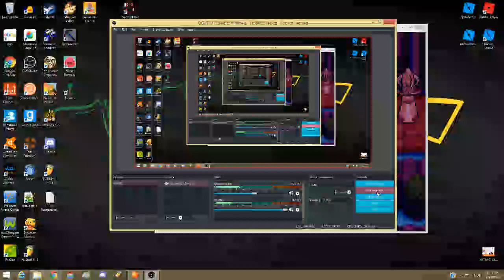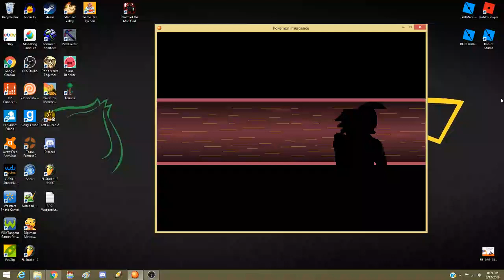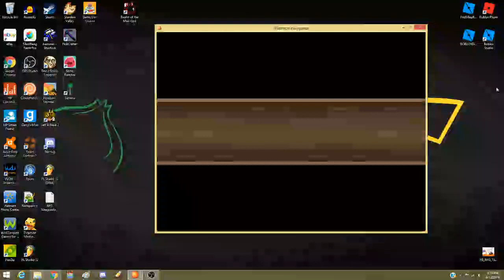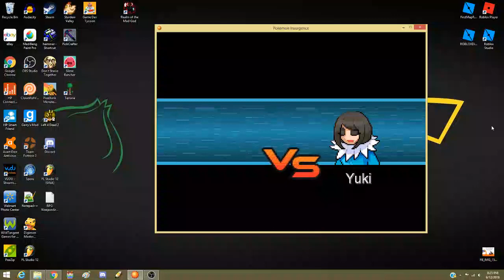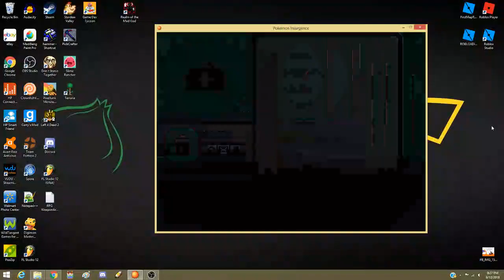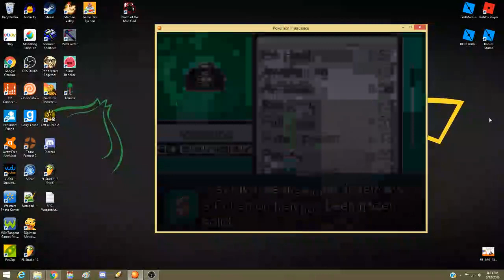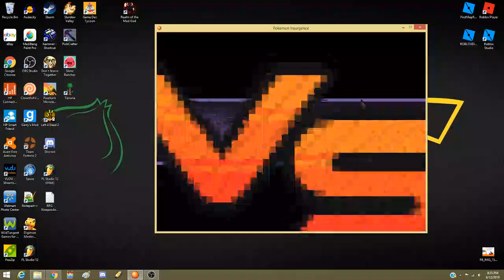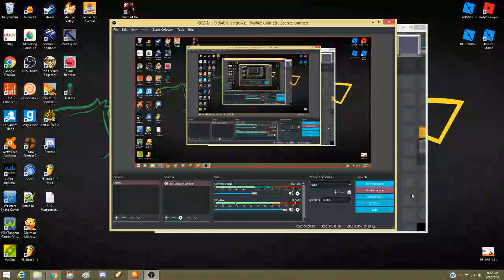Pokemon Insurgence (Part 25)